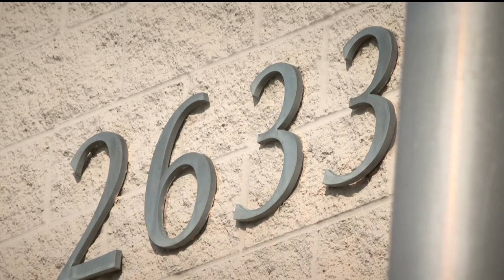Minneapolis City Council approves new 3rd Precinct location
KARE 11 reporter Kiya Edwards was at City Hall Thursday morning when the council passed the resolution by a vote of 8-5 to build the station at 2633 Minnehaha Ave.